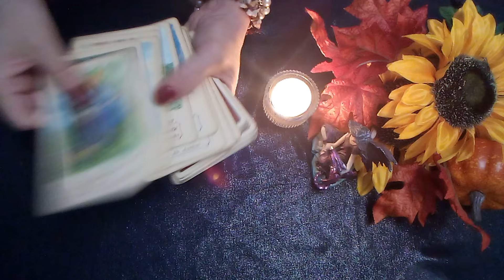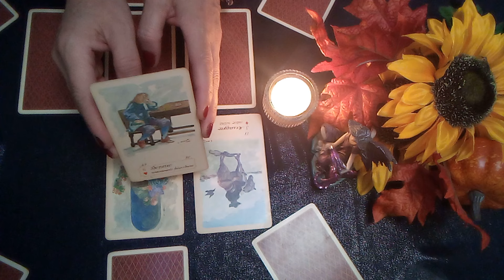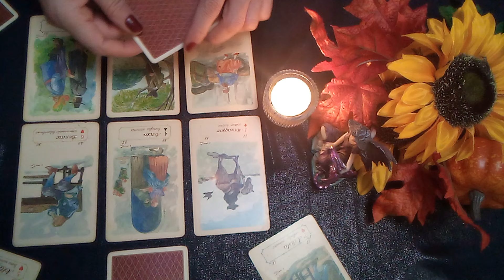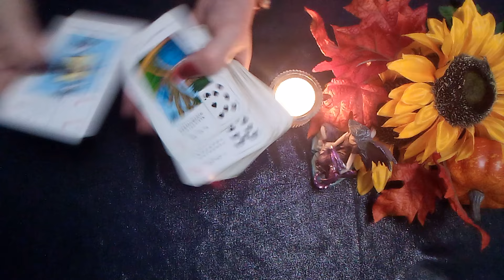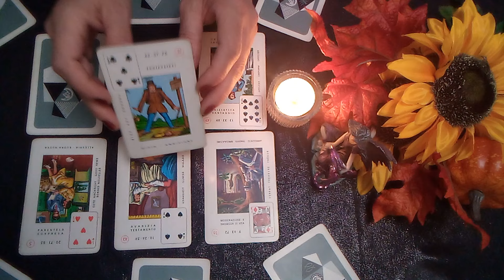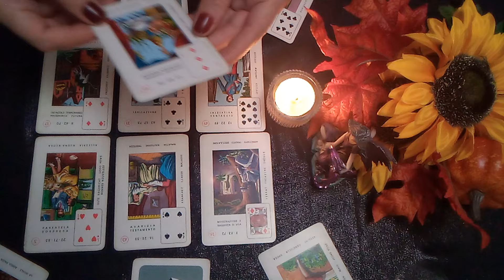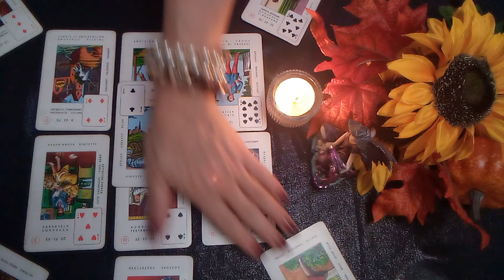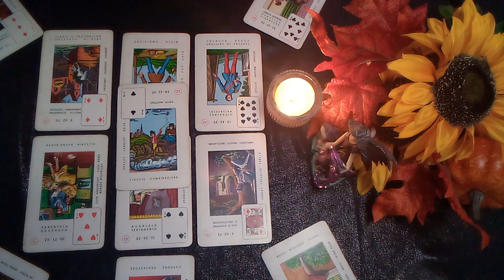Mesaje de la miezul nopții🍀Trebuie să știi că cineva e fals, există o intrigă,dar nu îi iese planul🌻